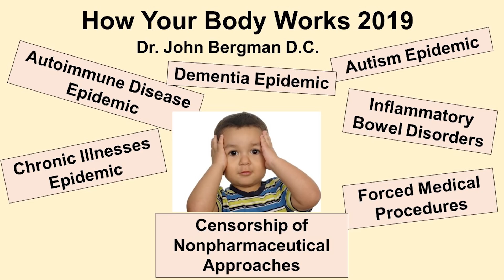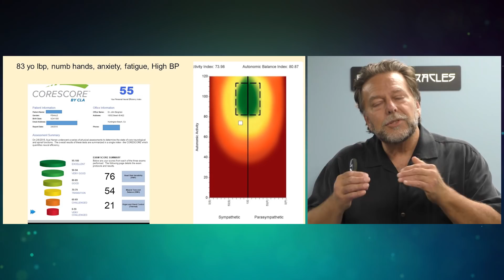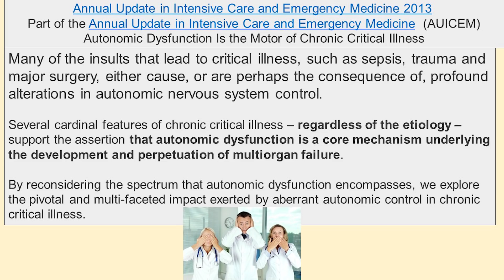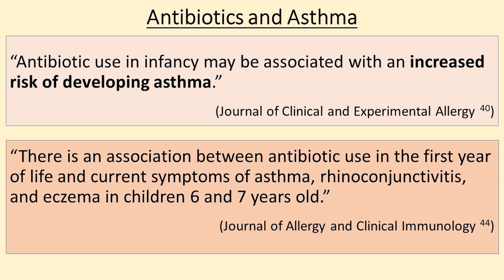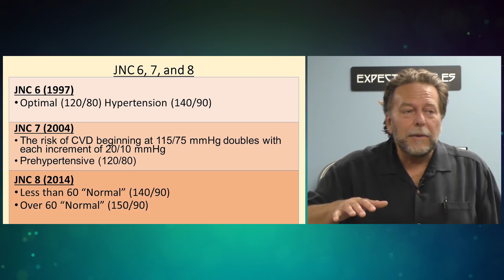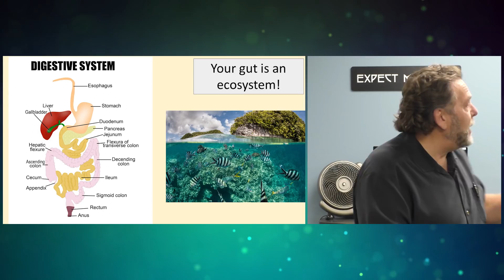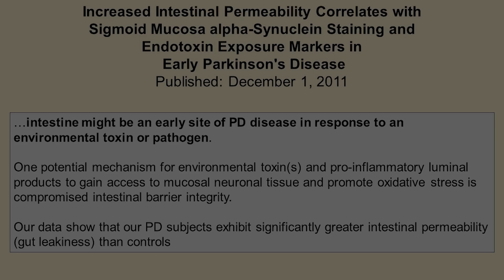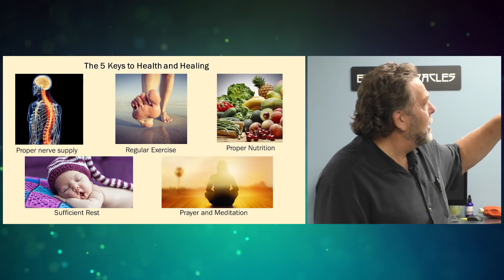How the body works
To Date...

- Unbreakable Bones
- Liver Rescue
- Whole Body Restorative Exercises
- Diabetes Mastery

Office Hours:
Saturday           Closed
Sunday             Closed